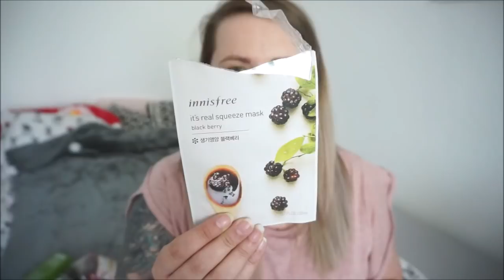Projekt Denko Kwiecien 2019 #2